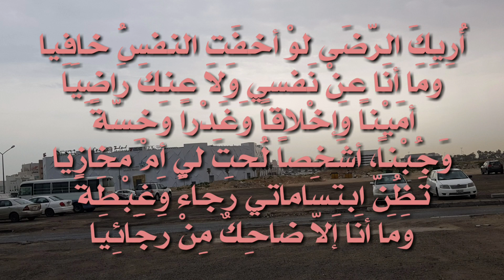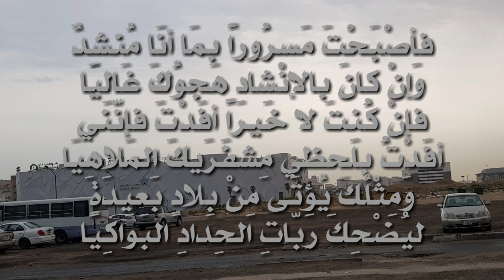تظن ابتساماتي رجاء وغبطة ( المتنبي )